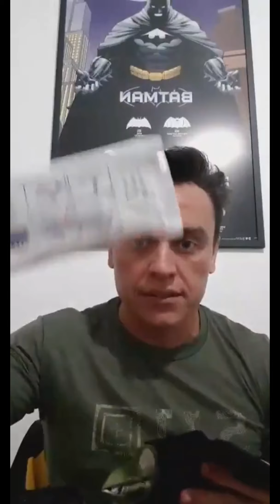POR QUE OS SUPER HEROIS NÃO SOFREM O EFEITO IFAK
Quando o "EFEITO IFAK" mascara o problema do desconhecimento de Protocolos efetivos de APH e a utilização correta dos equipamentos.